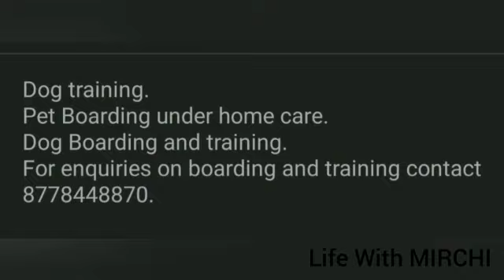Aggressive Labrador | Fear based Aggression in Labrador | The reality of dog behaviour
Fear based Aggression in Labrador | The reality of dog behaviour  in fear.
Aggression does not depend on breeds.
Dog is a Dog.

Pet dog obedience training to German Shepherd.
Watch him perform different  commands on demand.

Pls do leave your suggestion on comments, thank you.

Food anxiety part 1

food anxiety part 2

Food anxiety Part 3

pet parents review

 I trained a Rottweiler for Obedience.

German shepherd waits for food.